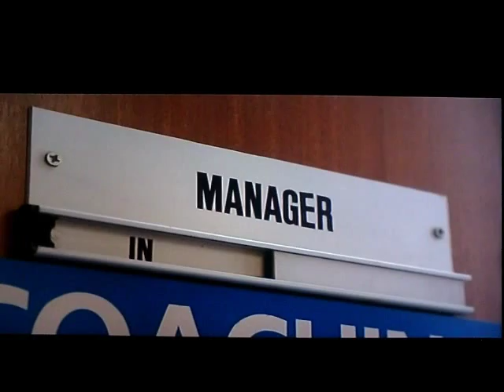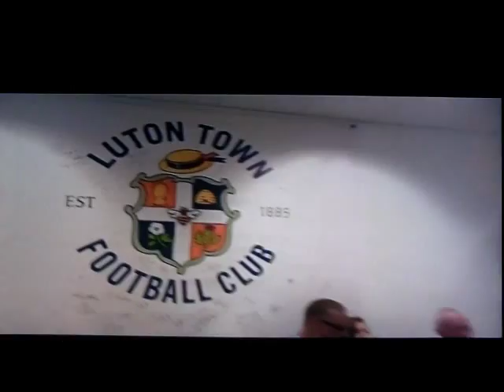L-ate Kick Off Review of Luton Town so far this season 10th March 2014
L-ate Kick Off review the hatters so far and those Incredible lads from Norway.